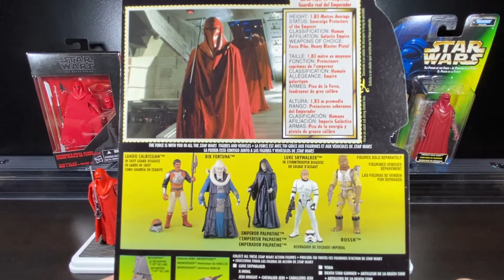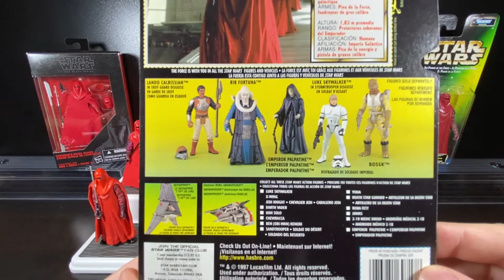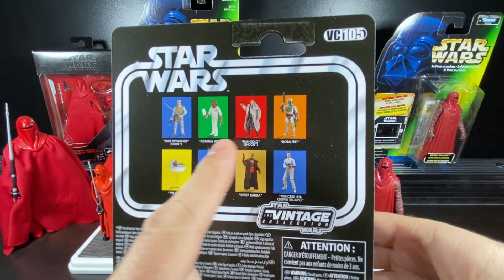Ultimate Royal Guard Review 1983 - Present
Today we look at the Emperor's Royal Guard. Let's watch together and see this stand out  Blood Red Figure from his first release in 3.75" form all the way to the definitive release today!